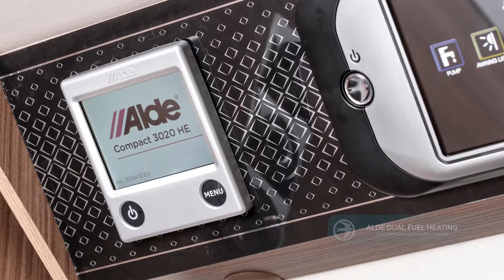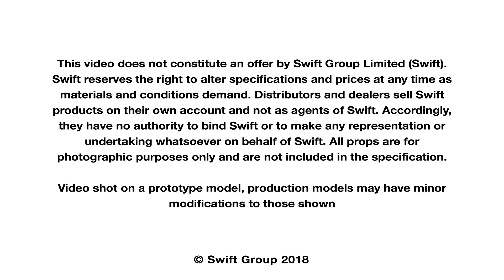The 2019 Swift Bessacarr Motorhome - Pure Class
The 2019 Swift Bessacarr is the most elegant of motorhomes, with a stunning metallic black cab, slimline fridge and more luxurious features.

Video created by The Swift Group.

Leisure World Group are suppliers for this caravan range, with branches at Catterick, Tyneside and Ebor. Why not browse our stock today?